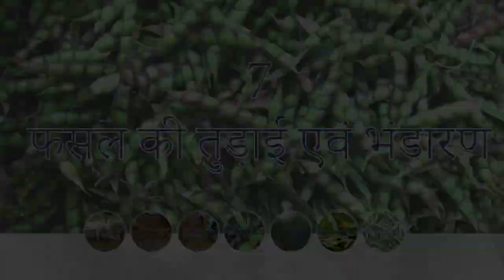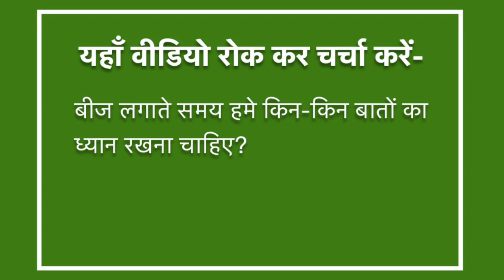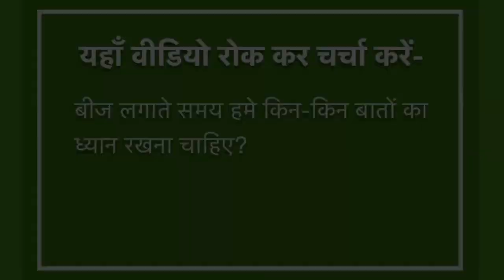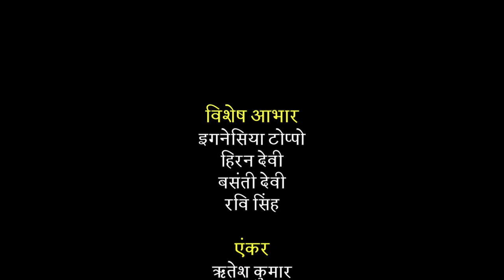Pigeon Pea PoP - Sowing